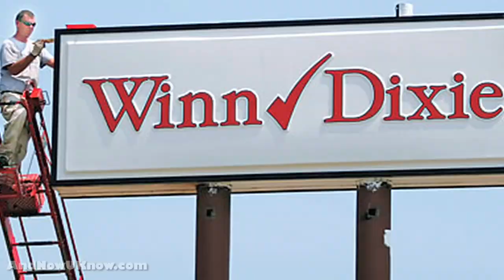Winn-Dixie debuts prototype store in Sunshine State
Winn-Dixie debuted their prototype store in the Sunshine State earlier this month. The new Winn-Dixie will feature a greater assortment of prepared foods, specialty products, organic and natural items, a hallmark of the chain's fresh and local mission statement. The 58,000 square foot Margate store joins a sister location that opened in February; that store has so far exceeded expectations, according to CEO Peter Lynch. Lynch added that five additional stores will open or begin construction in the Florida market within the next year.